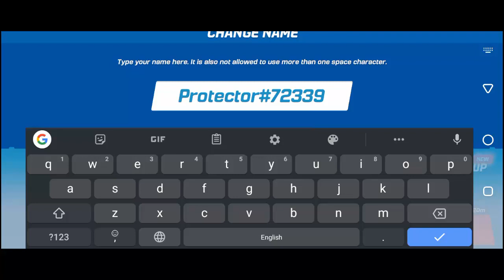Protectors Android Gameplay Part 1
Protectors: Shooter Legends is a third-person action shooting game with fun shooting battles, unique heroes, different arenas, and a lot of guns. If your fan of multiplayer FPS and TPS shooter games - it's a game for you.